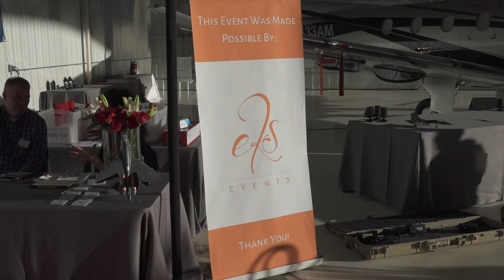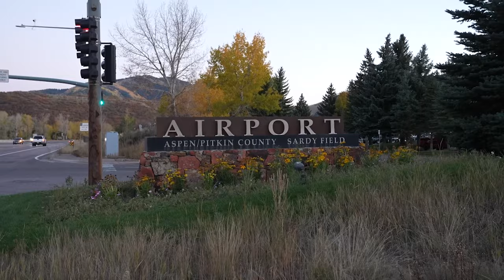Inside Aspen: Aspen Flight Academy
🏔️ Welcome to Aspen, CO! Dive into the skies with Ann Abernethy of Inside Aspen as she unveils the Aspen Flight Academy in our latest episode on American Dream TV's "Inside Aspen."